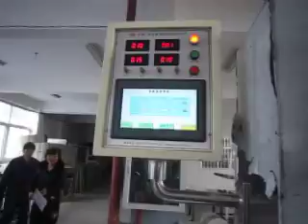Hob type dressing paste machine-SaintyCo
Hob type dressing paste machine